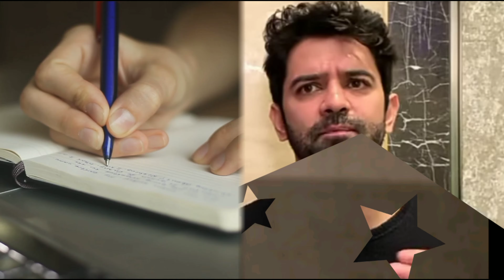इस प्यार को क्या नाम दूं से मशहूर हुए अभिनेता "वरुण सोबती" की यह है lifestyle